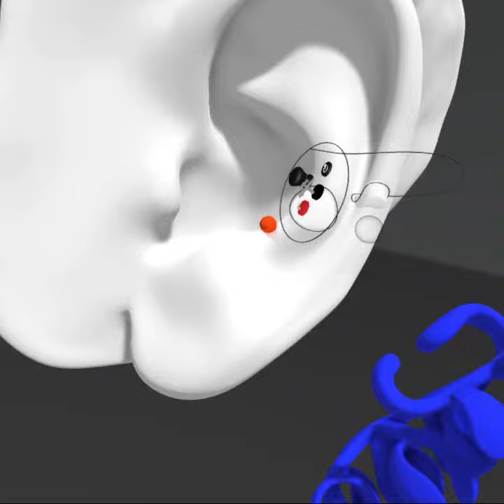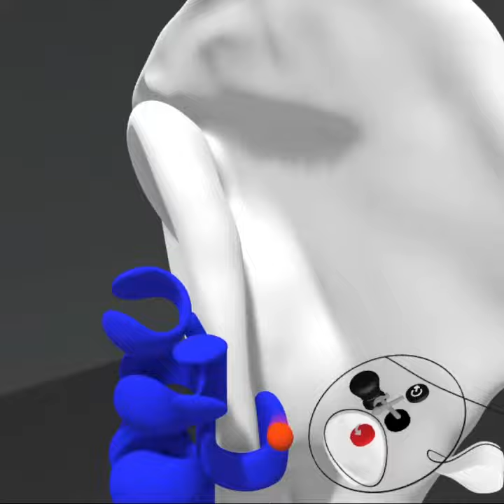スプリグ・イヤーカフの付け方ガイド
作品の裏にあるC型のフック部分を、耳のヘリックスの薄い部位に挟みこんでから、
少し下方向に下げて耳甲介腔部分のあたりにフィットさせてください。

サイズの調整はできません。耳の厚みによって、フィットできない場合もあります。
もしお耳に合わない場合、お気軽にご連絡ください。
交換や返品について、ご対応させていただきます。